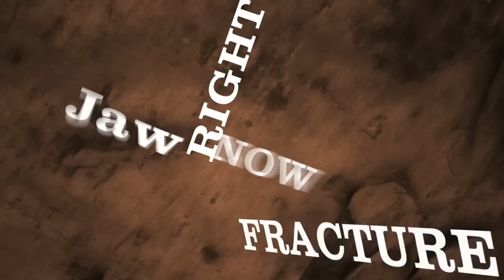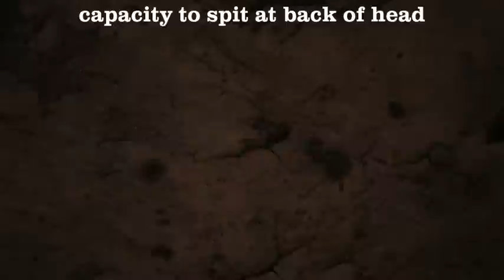Typographic Animation Sherlock Holmes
This was an assignment for my school to make an typographic animation i choose to use the barfight from Sherlock Holmes